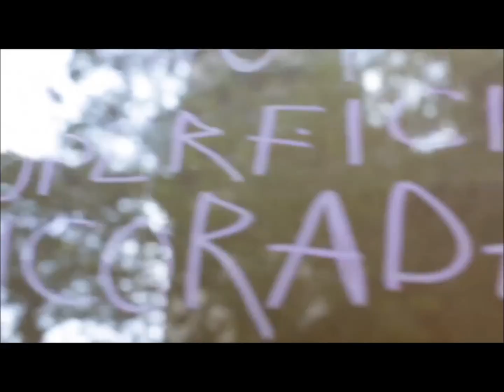Tainá Müller - Making off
Alguns Making Off da Tainá Müller em um vídeo..